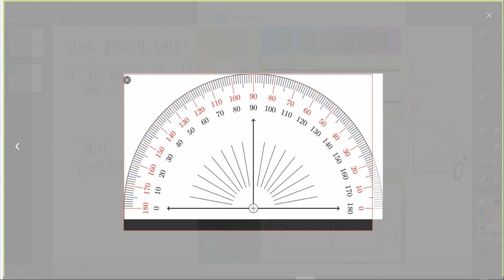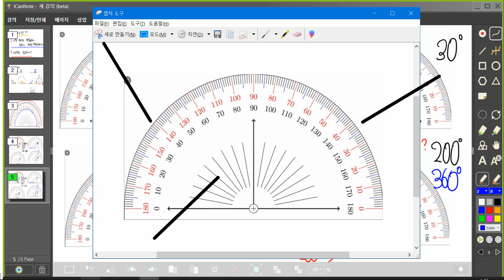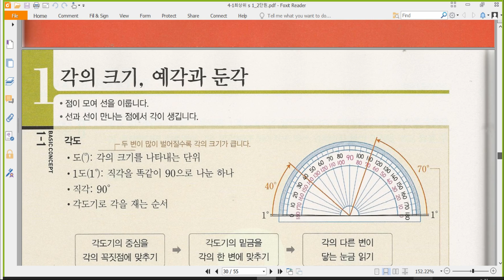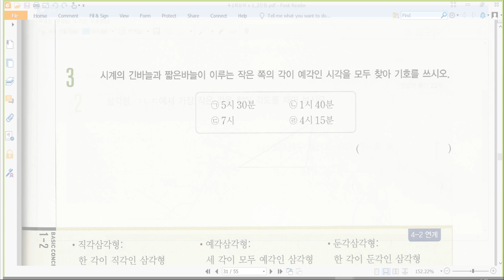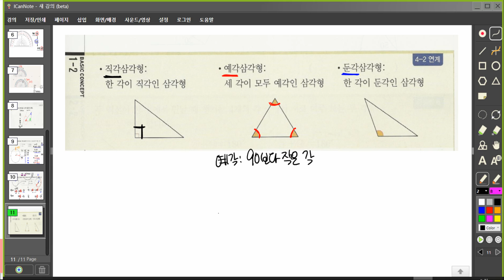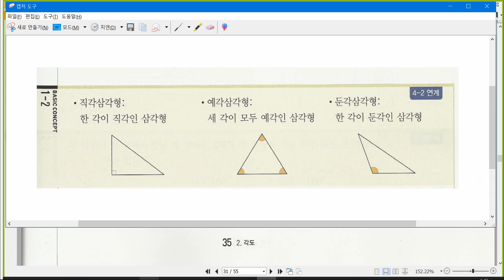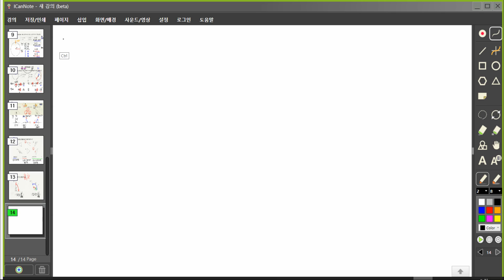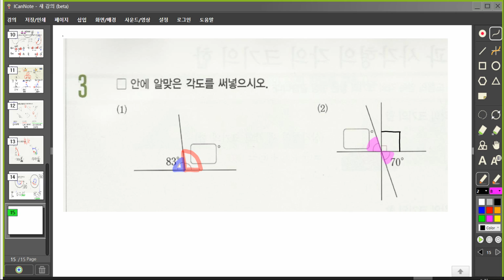박가빈 2021년3월1일,월 4학년1학기,각도,과제는각도단원